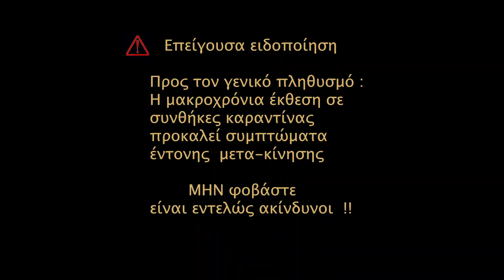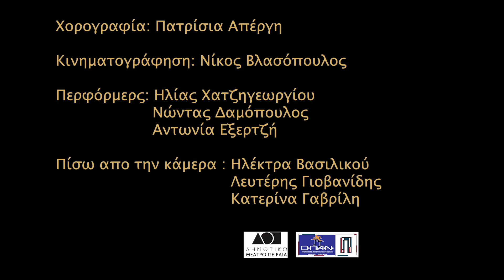Social DisDancing 4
Σκηνή είναι η πόλη…. και το Δημοτικό θέατρο Πειραιά φέρνει στους άδειους δρόμους την χορογράφο Πατρίσια Απέργη  και τους συνεργάτες της.

Μια ακόμη Μετακίνηση με μια σειρά από μικρά βίντεο με σκοπό να καταγράψουν διαφορετικά σημεία του Πειραιά μέσα από τις ιστορίες διαφορετικών ηρώων-ανθρώπων που ζουν την καραντίνα σήμερα.
Για εμάς η μετακίνηση 7 ισούται κίνηση.Κάθε ιστορία και μια μικρή κινητική δράση.Κάθε μετακίνηση και μια κινητική αντίδραση.

Πώς στέκονται τα σώματα σε μια έρημη πόλη?

Ποιες είναι οι ιστορίες που μπορούν να αφηγηθούν σε κατάσταση απομόνωσης?
Πότε επιτέλους θα σταματήσει η ακινησία?
Μουδιάσαμε για να ανακαλύψαμε πόσο πόνο προκαλεί το ξεμούδιασμα. Ας μετα-κινηθούμε λοιπόν!

Χορογραφία:Πατρίσια Απέργη

Κινηματογράφιση:Νίκος Βλασόπουλος

Περφόμερς:Αντωνία Εξερτζή, Ηλίας Χατζηγεωργίου, Νώντας Δαμόπουλος

Πίσω από τη κάμερα: Ηλέκτρα  Βασιλικού, Λευτέρης Γιοβανίδης, Κατερίνα Γαβρίλη